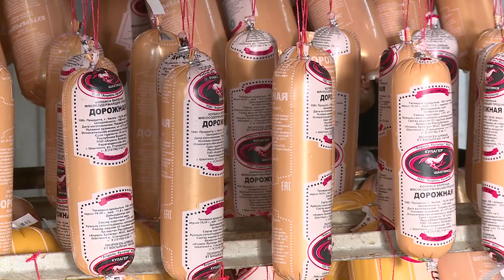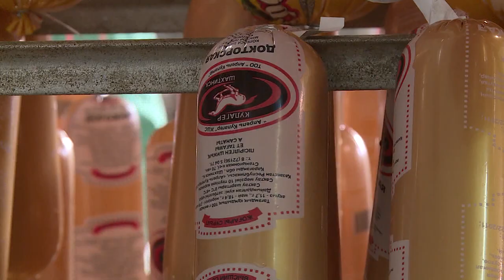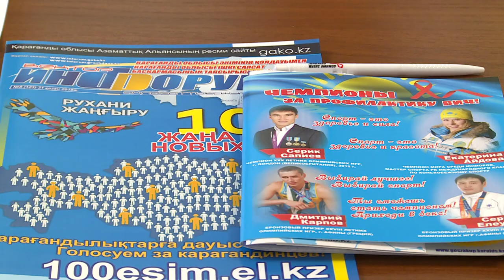13/11/2018 - Бірінші Қарағанды телеарнасының жаңалықтары